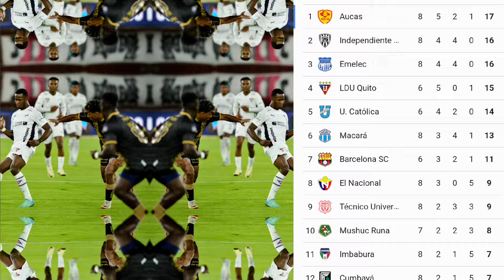Ultimas noticias de Liga de Quito ⚪️ Noticias de Liga de Quito